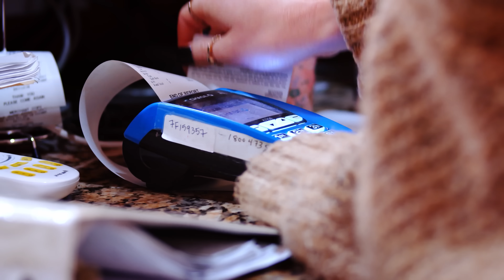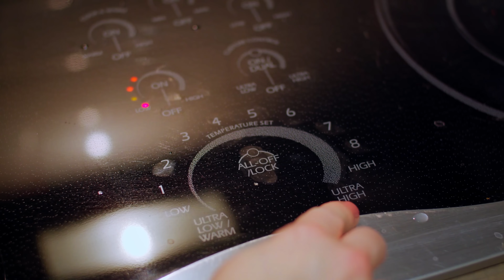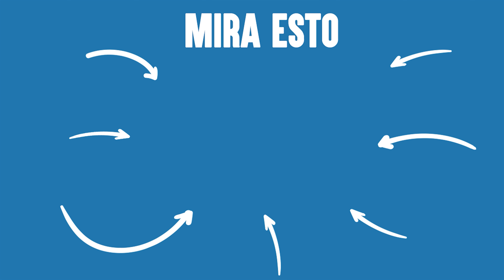Gente Pobre HUMILLADA Por Gente Rica | Dhar Mann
⚑  App Movil ⚑

💥 No olvide SUSCRIBIRSE a mi canal hacienda clic aquí ➞ ➞ **¡Asegúrate de HACER CLIC EN EL ICONO DE LA CAMPANA para que puedas recibir notificaciones cuando mi próximo video suba y no te pierdas nada!

CAPÍTULOS:
00:00    Esta Empleada Humilla Mujer Se Arrepiente De Su Decisión Al Instante
06:23    Chica TikTok Famosa Echada De Tienda Diseñadora Dueña Vive En Lamentación
10:47    Cazafondos Se Burla De Anillo De Mujer Lamenta Su Decisión
16:53    Esposa Perezosa Despida A Su Leal Empleada Lo Lamenta Al Instante
22:18    Video Recomendado Para Ver A Continua